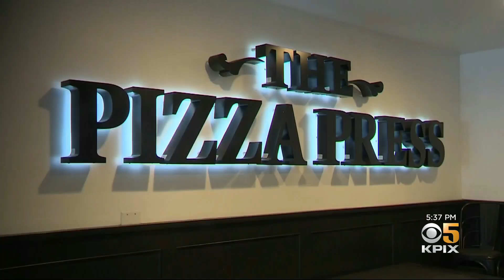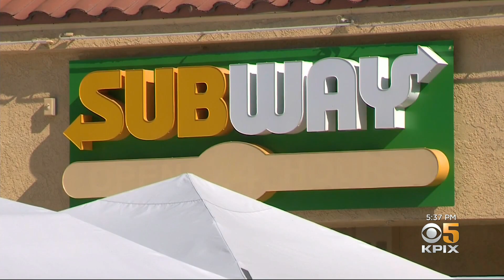Lawmakers Join Push to Reopen California Amusement Parks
There's a new push to reopen theme parks in California. Two state lawmakers are introducing a bill that could make that happen sooner. Reporter Michelle Gile explains. (2-4-21)